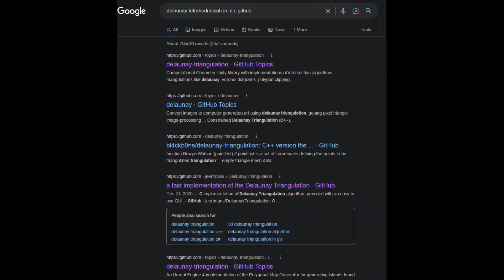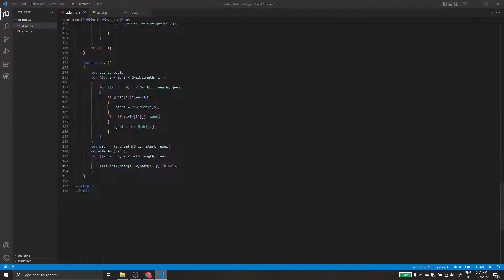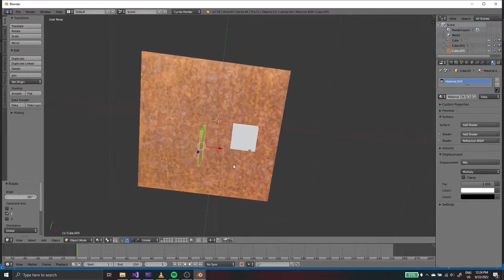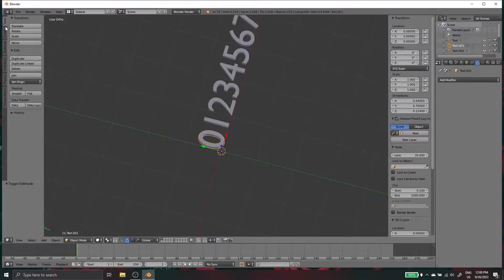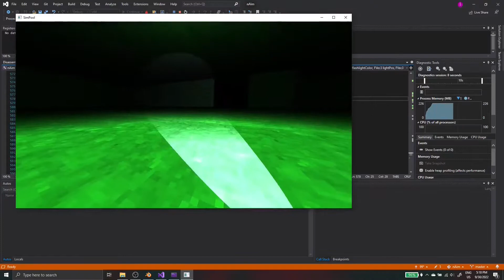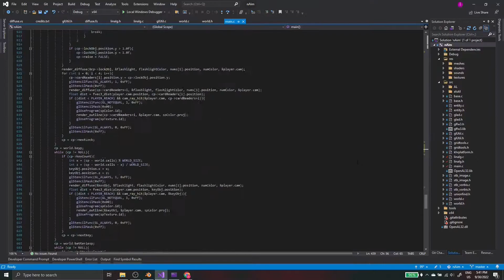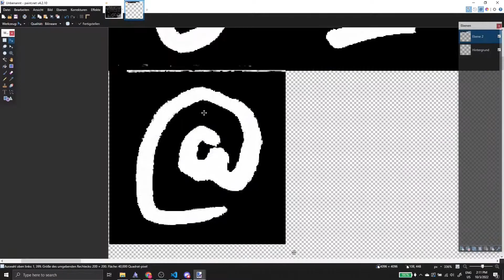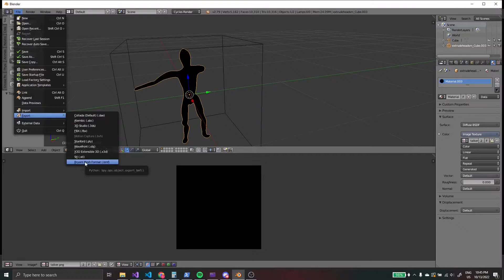I made a spooky "game" in C